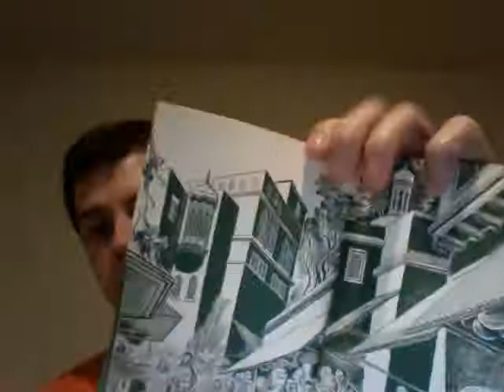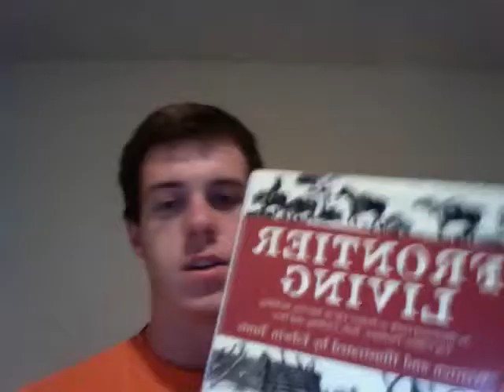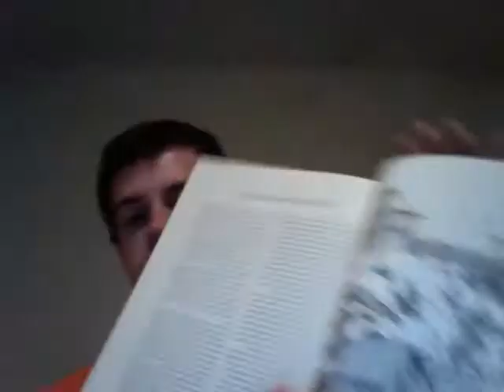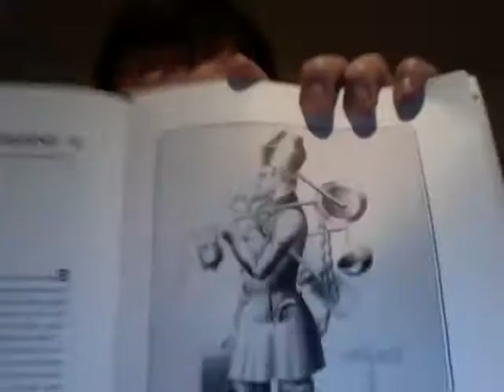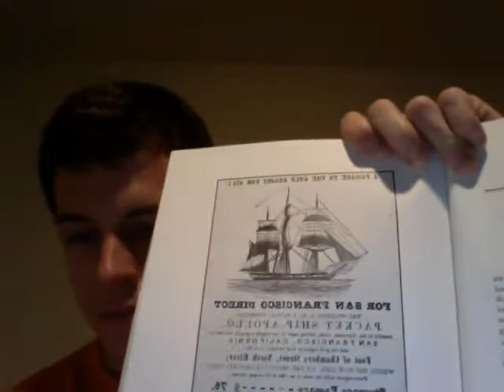Week 8 Video Upload (Children's Literature)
Children's Literature Week 8 Video Assignment